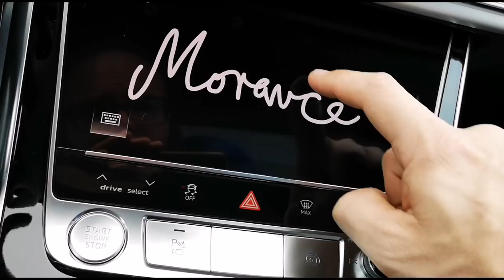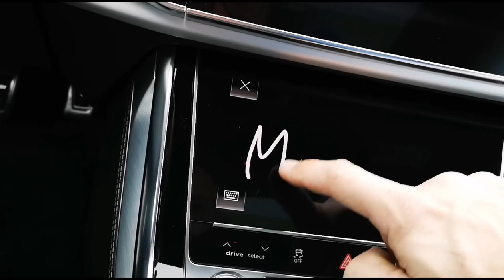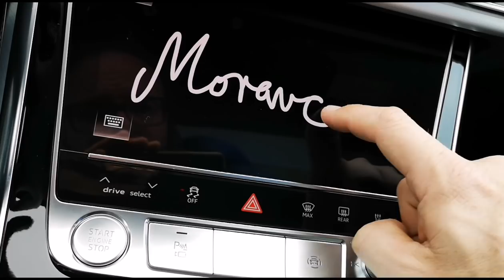AUDI Q8 - GOSPODAR (AUDI) PRSTANOV? - VLOG #675